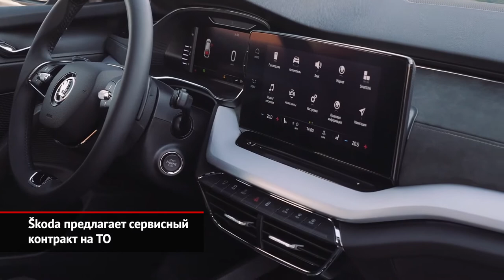Škoda Fabia покрасовалась на тизерах. Škoda предлагает сервисный контракт на ТО | Новости №1482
Škoda продолжает анонсировать скорый выход Фабии нового поколения. По последней моде чешская марка первым делом раскрыла технические подробности, а сейчас подогрела интерес публикацией нескольких тизеров. На этих иллюстрациях мы видим чёткие, современные и достаточно динамичные линии кузова. Также нельзя не отметить узкие фары, широкую решётку и… активные шторки воздухозаборников внизу переднего бампера: последние улучшат аэродинамику автомобиля. Вдобавок объявлено, что по своим габаритам чешская малышка неожиданно догнала Volkswagen Golf IV, поскольку длина разом выросла сразу на 110 мм. В свою очередь ширина стала больше на 48 мм. Снаряжённая масса при столь серьёзной акселерации сохранилась на прежнем уровне! Европейцы смогут купить новую Фабию уже в этом году. Вот только на нашем рынке хэтчбек нового поколения вряд ли появится, ведь роль младшей модели прочно закрепилась за Рапидом.
А между тем, в России Škoda Auto запускает новый продукт — «Сервисный контракт» для модели Octavia четвёртого поколения. Теперь клиенты смогут приобрести пакет работ, который покрывает три года регламентного техобслуживания, с выгодой до 20%. Предложением можно воспользоваться не только при покупке автомобиля, но и в любой момент до прохождения первого ТО. Пока оценить преимущества контракта смогут только жители Москвы и Санкт-Петербурга, но со временем проект распространится по всей дилерской сети.